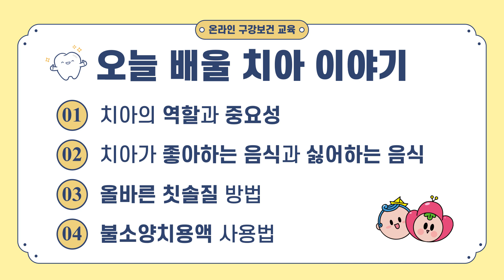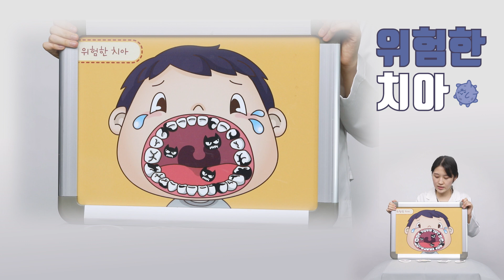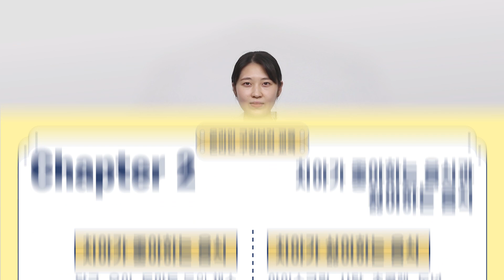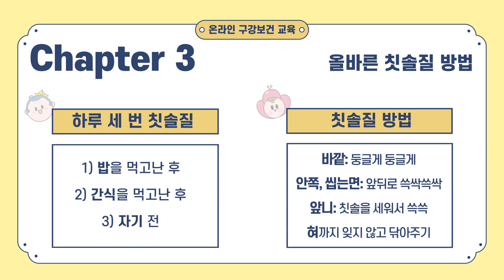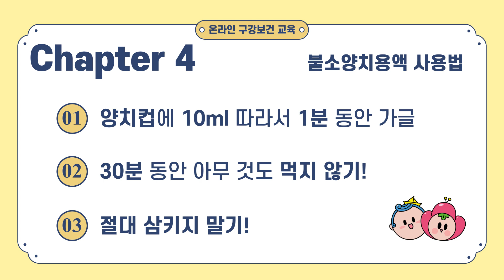[온라인 구강보건교육] 치아 이야기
1. 치아의 역할과 중요성
2. 치아가 좋아하는 음식과 싫어하는 음식
3. 올바른 칫솔질 방법
4. 불소양치용액 사용법